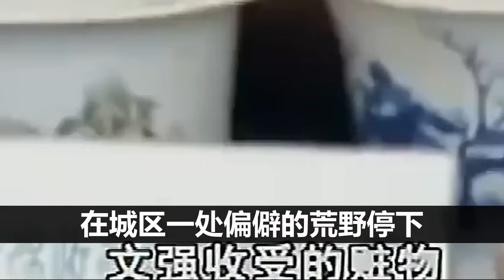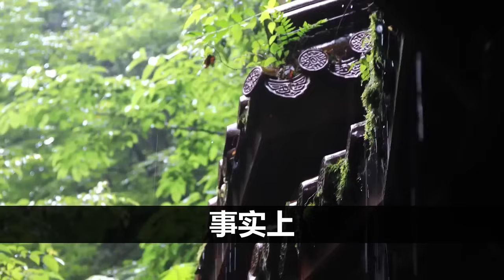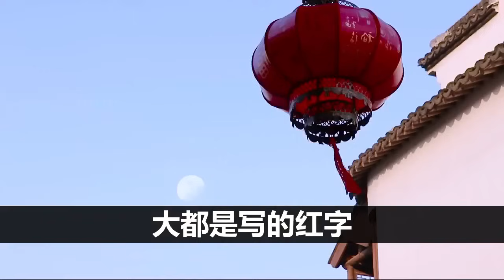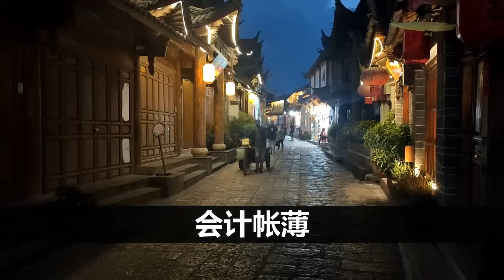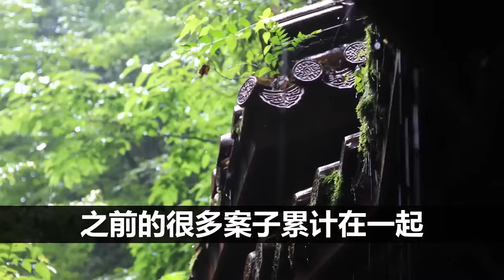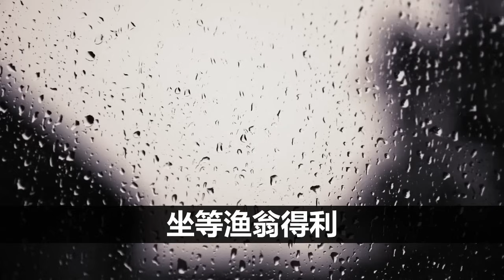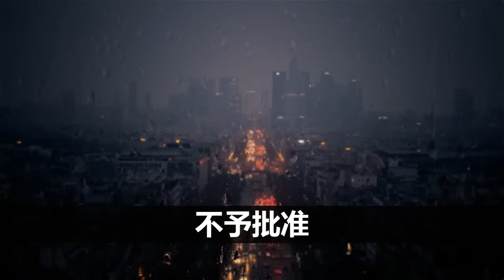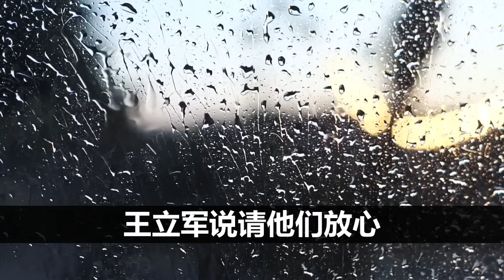文强案的整个来龙去脉，解密关键人物和关键事件！| 中国刑事大案 | 电视剧 | 江湖李白 | X調查 | wayne調查